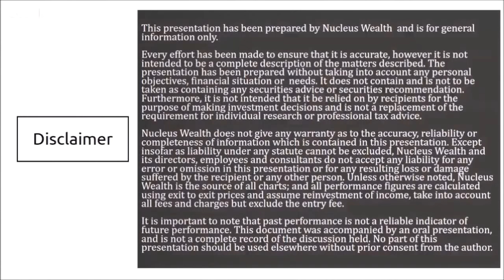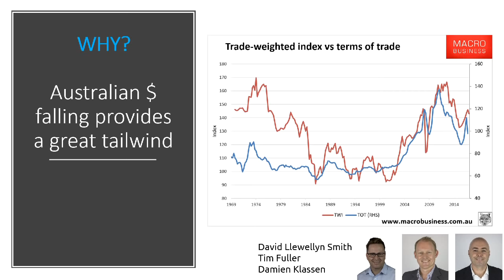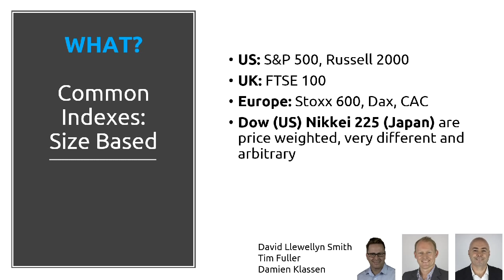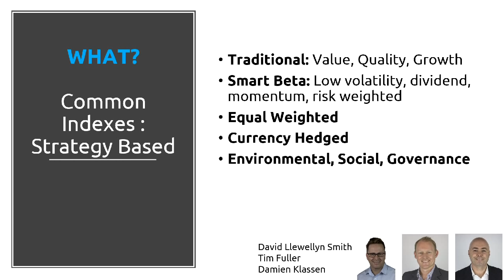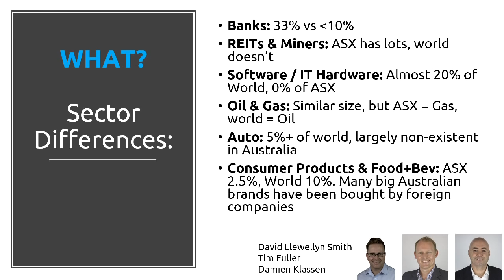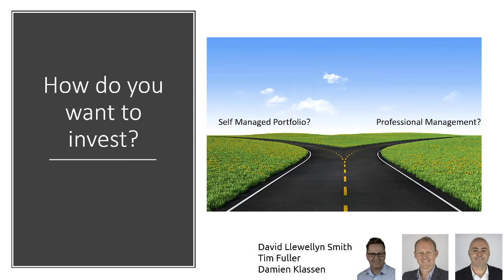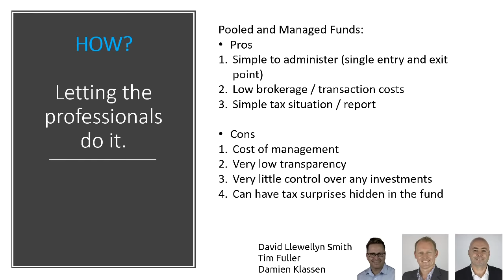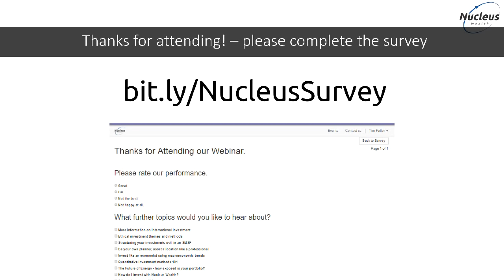The How To of International Investing | Nucleus Investment Insights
Join Nucleus Wealth Head of Investments, Damien Klassen, Head of Strategy David Llewellyn Smith and Tim Fuller as we discuss the various ways you can take advantage of the other 98% of world stock markets.